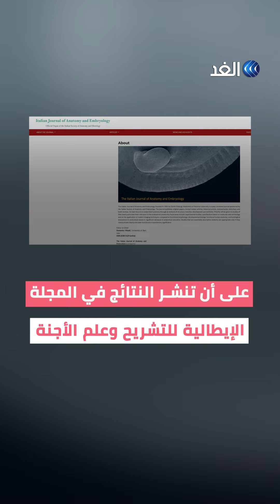ملامح وجه الملك توت عنخ آمون تظهر للمرة الأولى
دراسة تكشف عن نتائج مذهلة حول ملامح الملك توت عنخ آمون